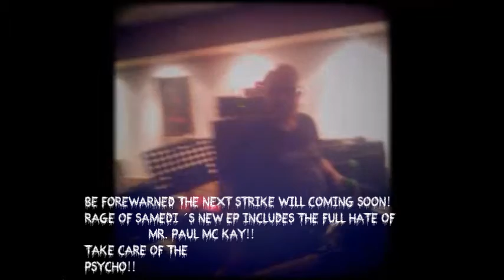Rage of Samedi EP Trailer 1 ..Take care..